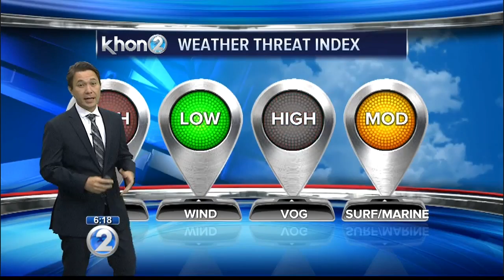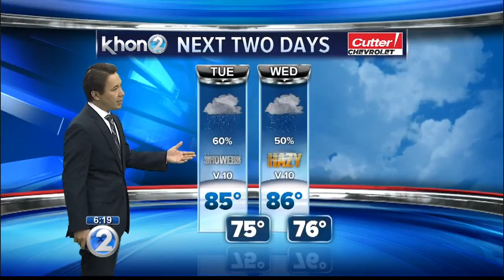KHON2 weather forecast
Sporadic heavy showers expected through Halloween, voggy and humid conditions continue.